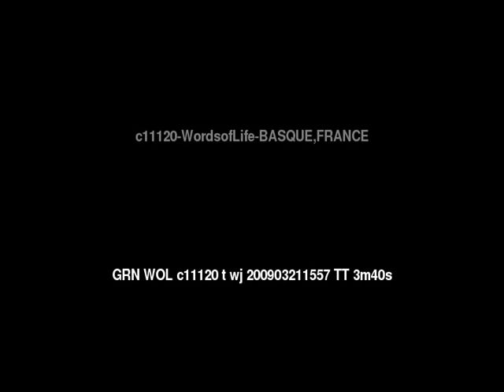Words of Life BASQUE, FRANCE People/Language Movie Trailer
for the full Words of Life BASQUE, FRANCE Movie

This is: Words of Life BASQUE, FRANCE People/Language Movie Trailer c11120 [c11120t]

Other names for this language are: Basque: France, Navarro-Labourdin

This language is spoken in: France, Spain (España, Espanya, Espainia, Espanha), United States of America (United States or America, Estados Unidos or América, États-Unis or Amérique, 'Amelika-hui-pu-'ia or 'Amelika-hui)

This movie concerns: movie movies video videos music song songs mp3 God Allah Jesus Christ real exist exists early life crucifixion tomb Bible Christian Christians church gospel injil hope help life Global Recordings Network language free world language movies